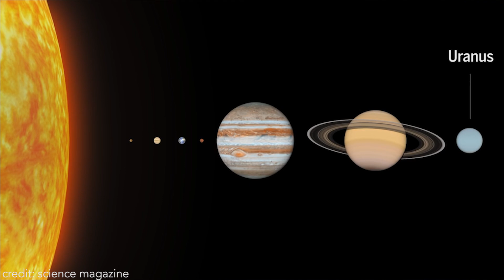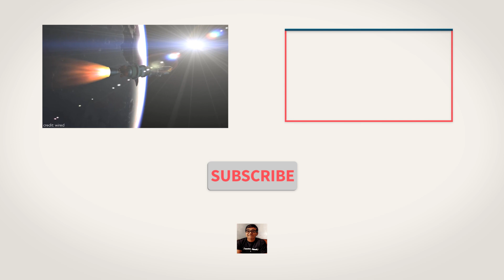Promising Evidence of a 9th Planet!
CalTech's newest discovery is pretty awesome!